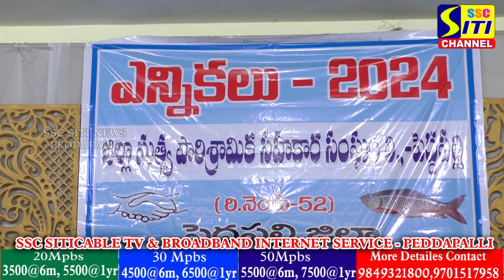పెద్దపల్లి జిల్లా మత్స్య పారిశ్రామిక సహకారసంఘం అధ్యక్షులుగా కొలిపాక నర్సయ్య, ఏకగ్రీవ ఎన్నిక..